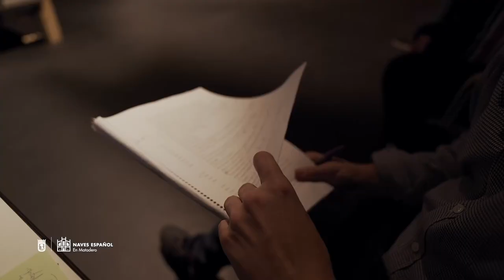EL PERRO DEL TENIENTE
de JOSEP M. BENET I JORNET. Dirección Pilar Valenciano

JOSEP M. BENET I JORNET fue uno de esos escritores que todo lo que tocaba se convertía en éxito. En la novela, en teatro o incluso como guionista de una serie de televisión como «Amar en tiempos revueltos». A lo largo de cuarenta y cuatro años, Josep M. Benet i Jornet ha configurado un universo dramático personal y compacto, formado por cuarenta y seis obras y caracterizado por unas temáticas constantes, por la búsqueda de nuevos códigos formales y expresivos, y por la voluntad de evitar la identificación de su teatro con una estética determinada. Pilar Valenciano se encarga dirigir EL PERRO DEL TENIENTE, un nombre vinculado a numerosísismos directores por su trabajo de ayudantía (Emilio Gutiérrez Caba, Israel Elejalde, Cherna Cardeña, etc.)

IMÁGENES PROPIEDAD DEL TEATRO ESPAÑOL